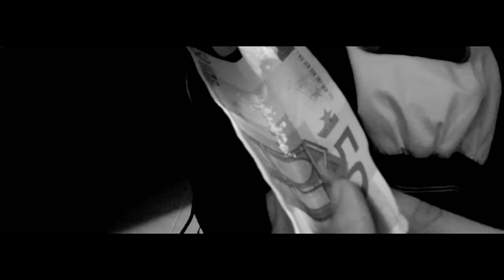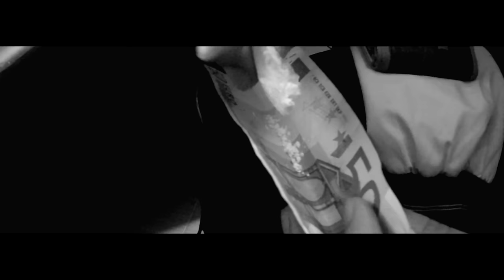Billy Sio - Pine Pine Pine (Official Music Video)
Follow The Official TRAPSION ENTERTAINMENT Playlist on Spotify

Lyrics & Vocals by Billy Sio
Music Production by X-Bass